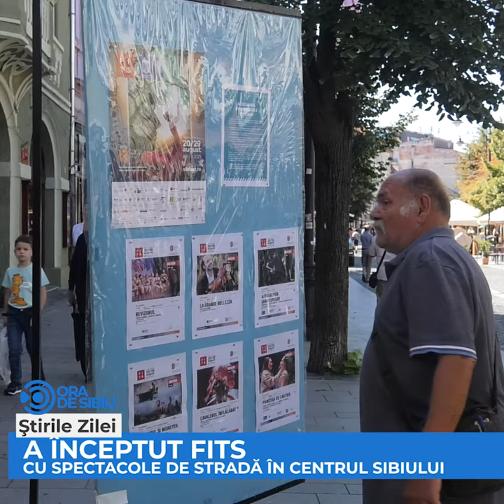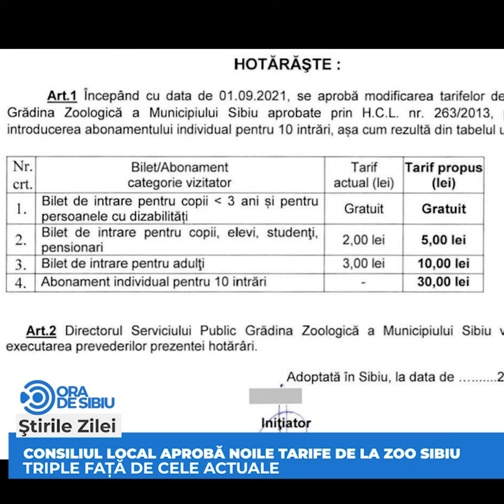Tursib înființează trasee speciale pentru elevi şi alte două știri de vineri 20 august